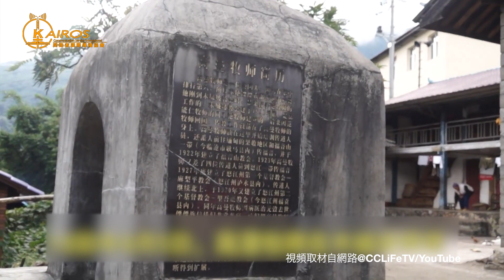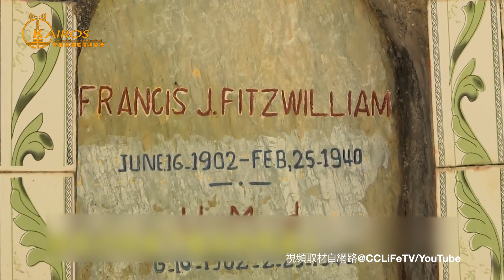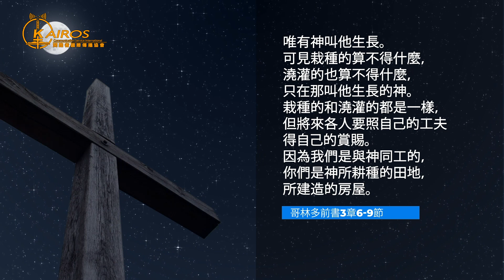【粵語】即使不為人所知-美國傳教士李崇德